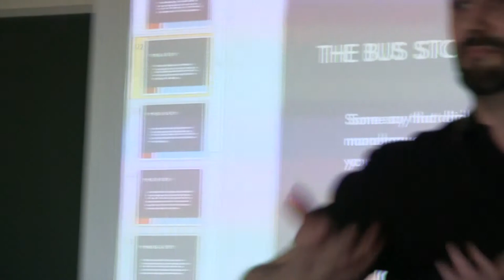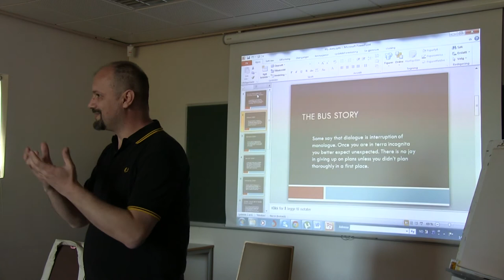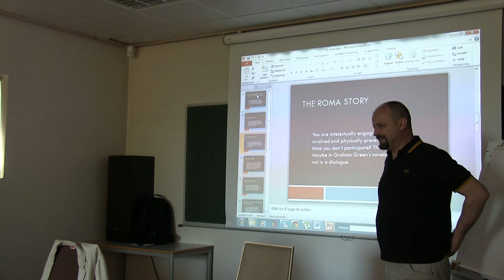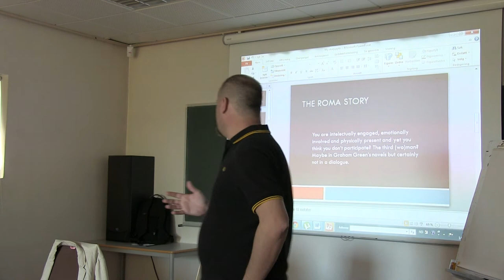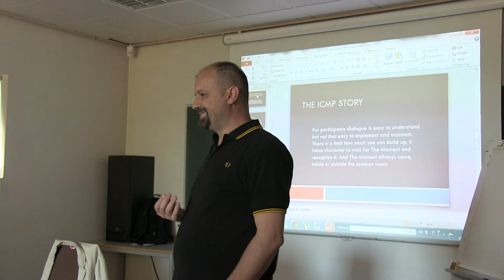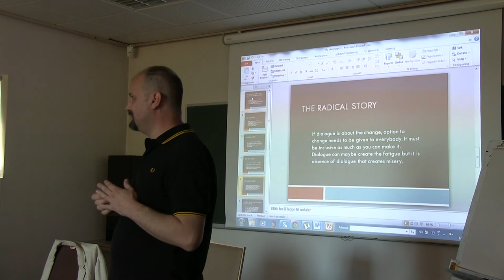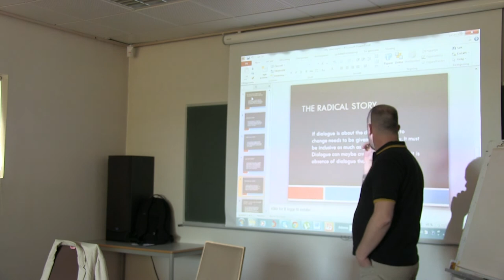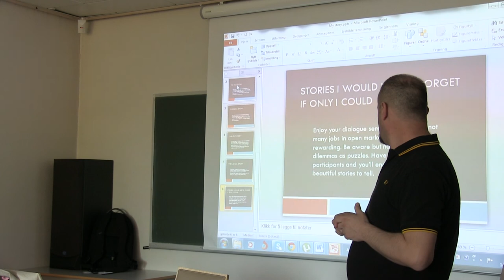Goran Lojancic on Dialogue Seminars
Long time facilitator Goran Lojancic shares his experiences from dialogue seminars.